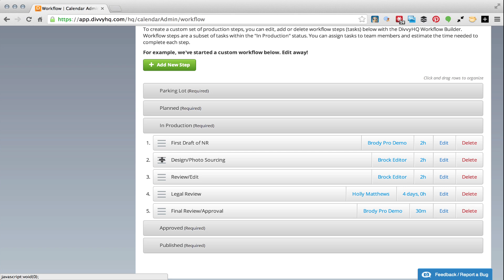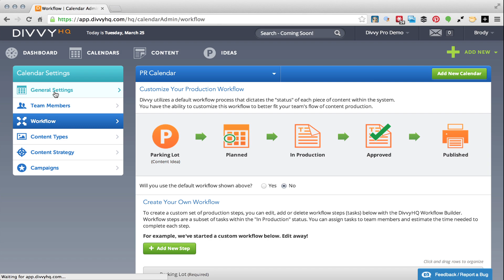[OUTDATED] DivvyHQ 2.0 Walkthrough: Unlimited Shared Calendars